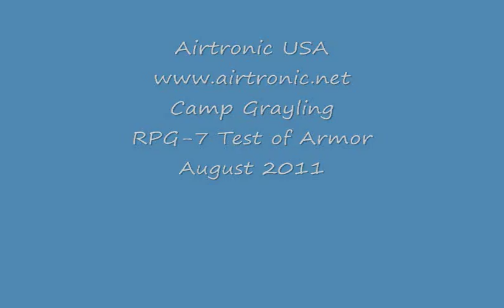Camp_Grayling_RPG_Test.wmv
Test firing if RPG-7VM round using Airtronic USA RPG-7 launcher at armor plate. Location Michigan Army National Guard Base, Camp Grayling, Michigan.